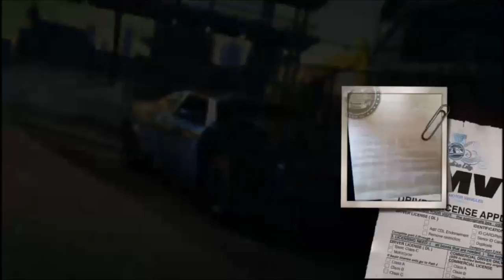BURNOUT BINGE #1 | Paradise Remastered | Xbox one